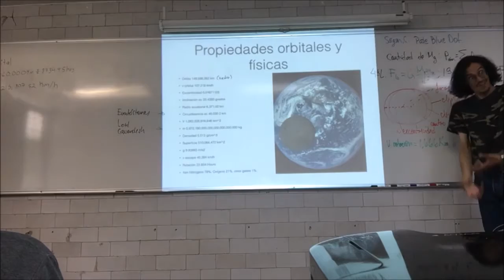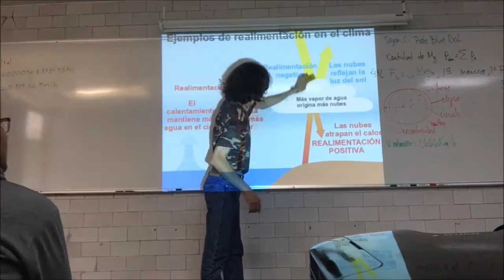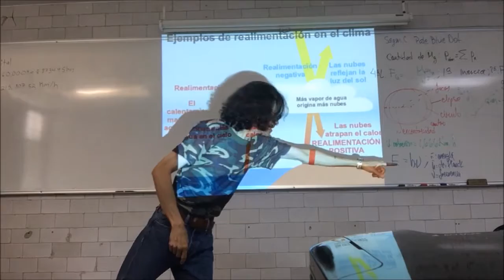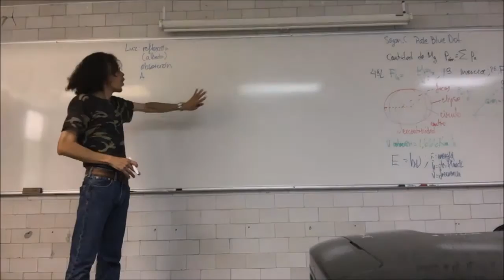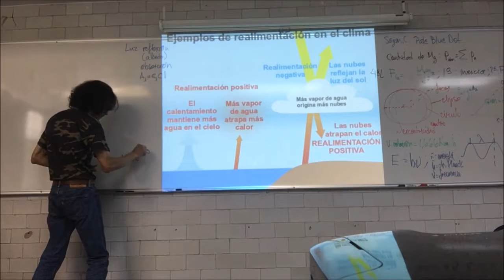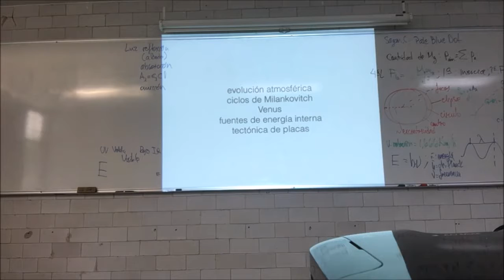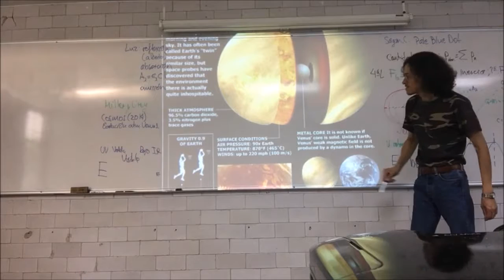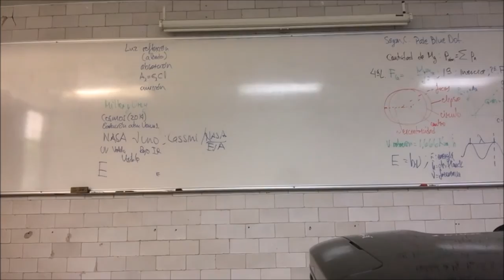La Tierra como planeta: propiedades orbitales y físicas. Evolución; límites para la vida - 2a Parte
Semana 4
17 de octubre
Sesión 7
La Tierra como planeta: propiedades orbitales y físicas. Evolución Física; límites para la vida. Segunda Parte